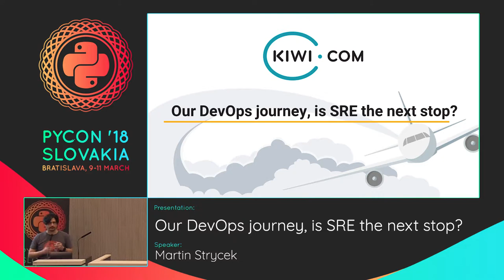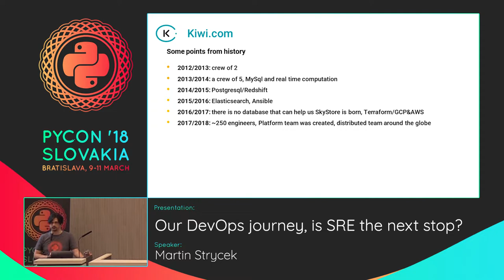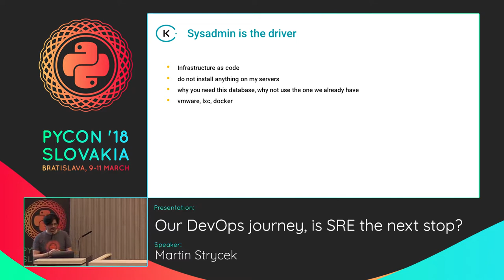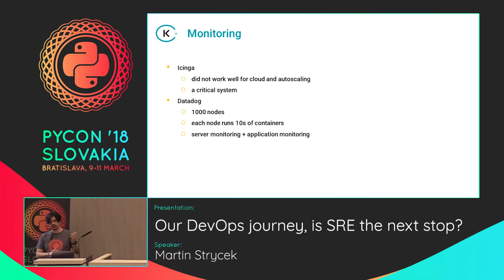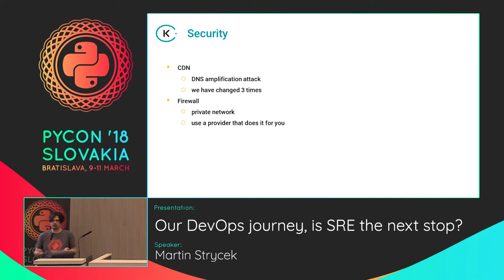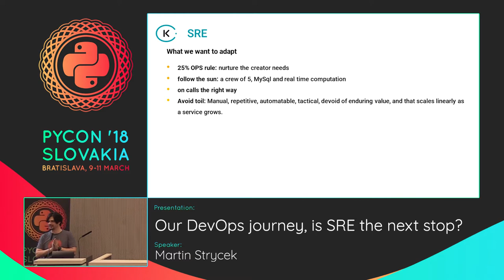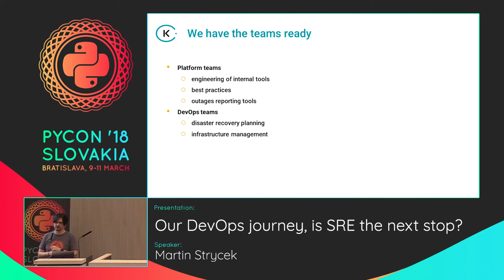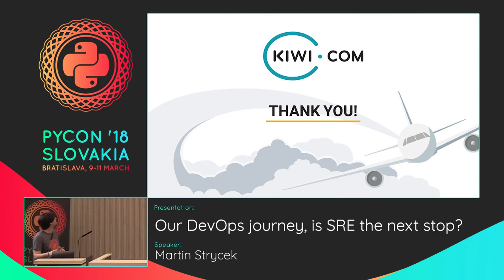Martin Strýček - Our DevOps journey, is SRE the next stop?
Over past few years we see significant raise in technology requirements, complexity of managing and delivering high reliability systems. Based on our first-hand experience we see that there does not exist one silver bullet way of doing DevOps and way how you manage Continuous Delivery features. At Kiwi.com the transformation went from small applications to complex micro services architectures. This change did also impact the infrastructure not only by numbers of servers, also on complexity of the system and ended with hybrid model of cloud and bare metal solution. In this talk I will cover how our team of DevOps and Engineers battles with tasks such as deployment to many enviroments, infrastructure changes, monitoring and also creation of processes and runbooks. We believe that this talk can inspire you to adapt changes within your teams and never stop improving how you manage your infrastructure.

Pycon SK 2018
Kiwi.com Hall (-1.61)
Saturday 10. March: 13:30